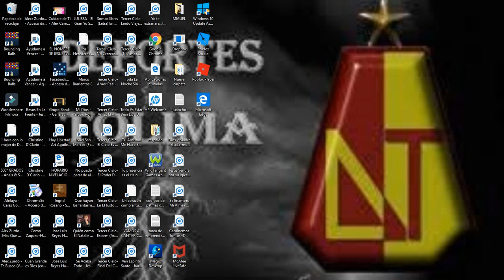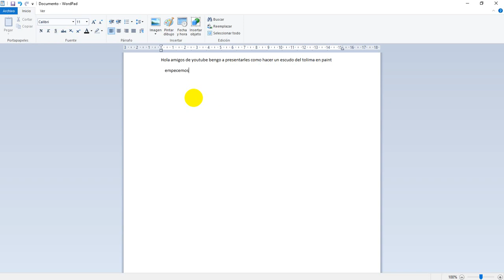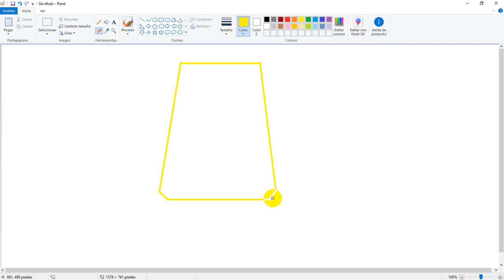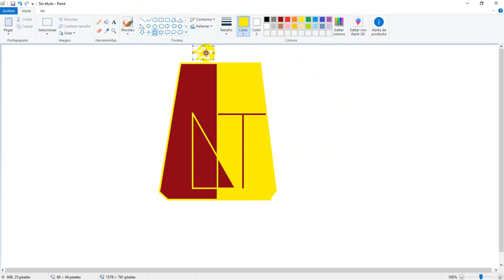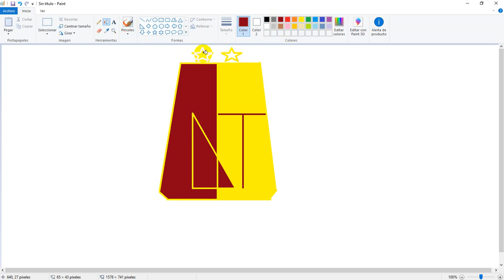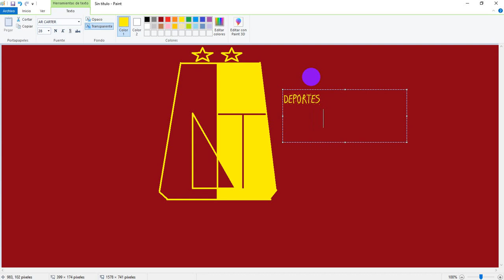COMO HACER EL ESCUDO DEL TOLIMA EN PAINT